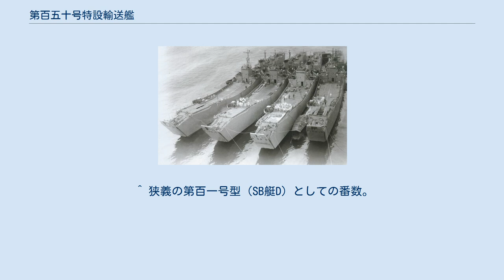第百五十号特設輸送艦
第百五十号特設輸送艦（だいひゃくごじゅうごうとくせつゆそうかん）は、日本海軍の特設輸送艦。
最初の作戦輸送で沈没した。
 普遍的には第百一号型輸送艦の6番艦、あるいは37番艦とされているが、輸送艦籍に入らず鎮守府所管の定めを解かれたため、法令上は第百一号型輸送艦に分類されたことはない。
 マル戦計画の輸送艦、仮称艦名第1550号艦として計画。
当初は主機を艦本式甲25型高圧単式タービン、主缶を零号乙15改型ホ号缶とする予定だったが、これら機関部の製造が間に合わなかったため、大阪造船所、川南工業浦崎工場、日立造船向島造船所に建造が割り当てられた艦のうち、最初の2隻ずつは400馬力の中速ディーゼルを3基装備して建造されることとなった。
本艦は、その6隻のうちの1隻である。
 1943年12月28日、日立造船向島造船所で起工。
1944年1月27日、進水。
2月5日、第百五十号特設輸送艦と命名され、所管を呉鎮守府と仮定。
18日、尾道市外の向島日立造船所第一工場内に艤装員事務所を設置し事務開始。
3月10日竣工し、呉鎮守府所管に定められる。
連合艦隊に編入され軍隊区分補給部隊に配置。
 4月28日、東松七号船団に加入し東京発。
本艦は浅香丸、第128号特設輸送艦とともにパラオ行き船団に配される。
7月27日、パラオでアメリカ艦上機の空襲を受け沈没した。
 9月5日、第百五十号特設輸送艦は呉鎮守府所管の定めを解かれた。
 ^ 普遍的には第百一号型輸送艦。
 ^ 本来の艦名表記は第百五十號特設輸送艦。
 ^ 狭義の第百一号型（SB艇D）としての番数。
 ^ 命名取りやめの艦を除く仮称艦名上の番数。